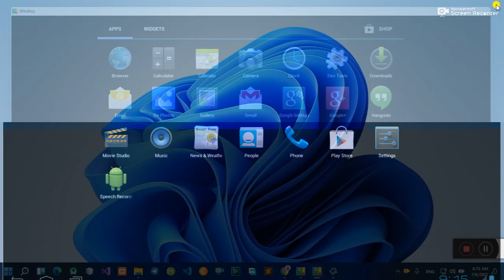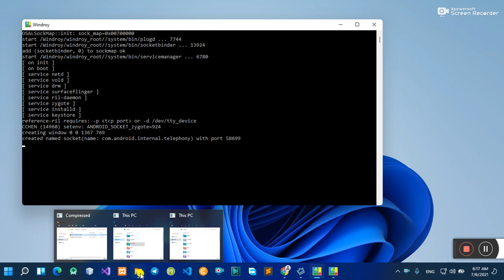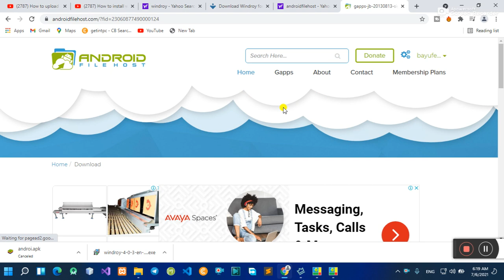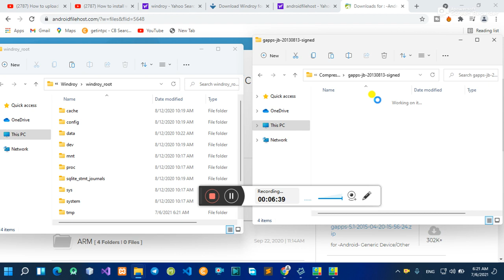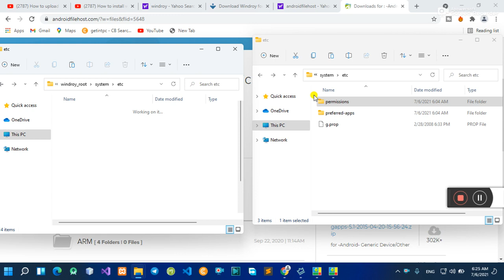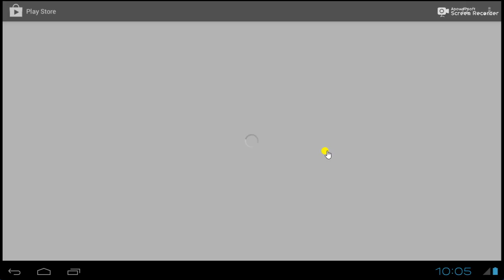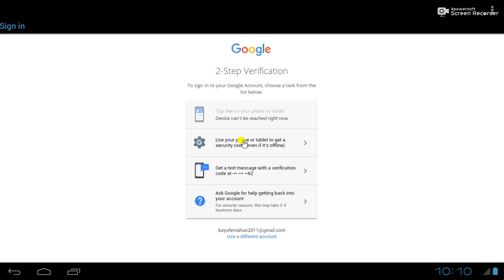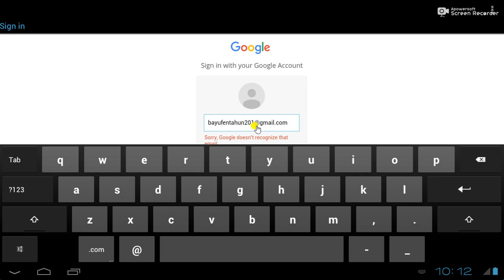windows 11 android apps